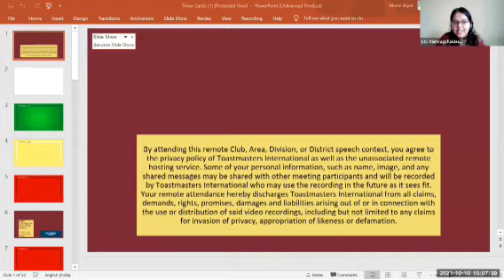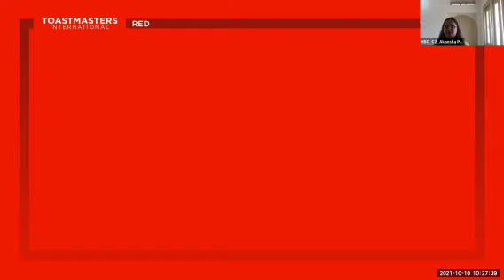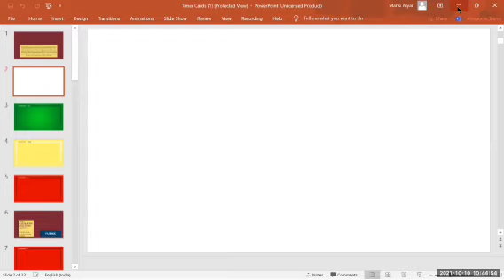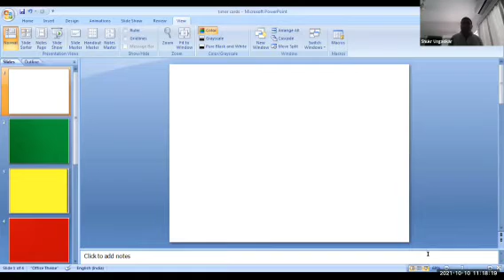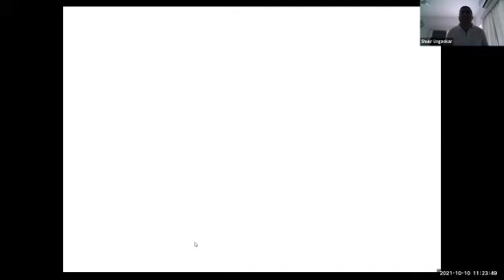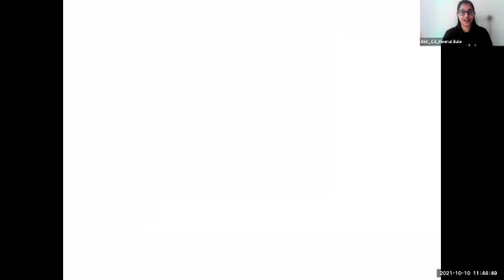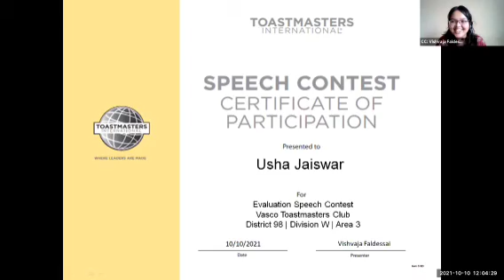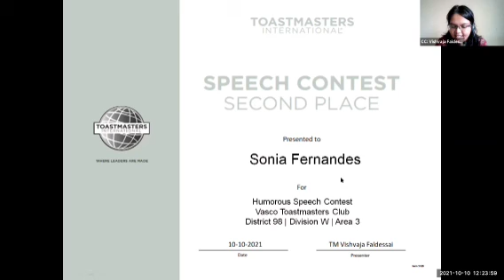Meeting 32 Humorous Speech Contest and Evaluation Speech Contest